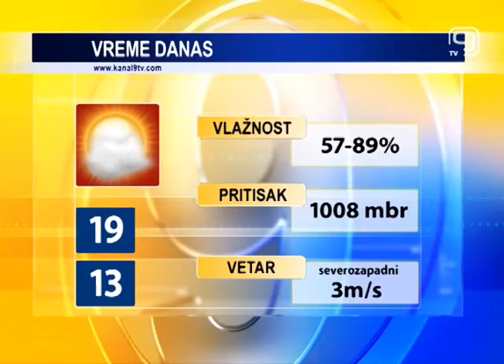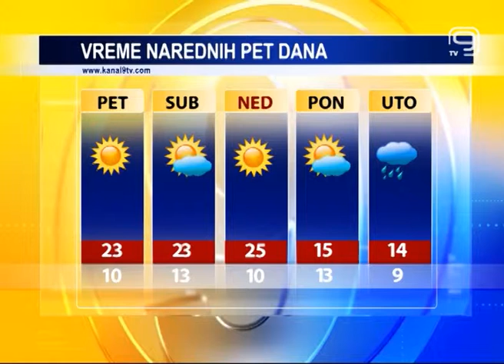TV KANAL9, NOVI SAD: Vremenska agro i bioprognoza 08.05.2014.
Umereno oblačno sa mogućm slabom i mestimičnom kišom. Jutros je u Novom Sadu izmereno 13 stepeni, a tokom dana živa u termometru dostiže maksimalnih 19 stepena.